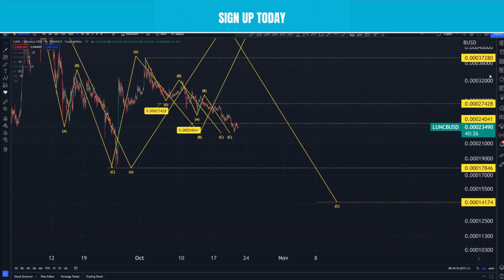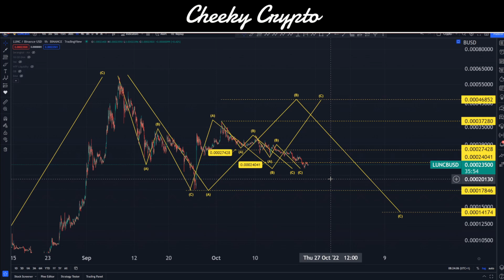🔥 is a LARGE PUMP coming? 🔥Terra LUNA Classic Technical Analysis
🔥 Get Up To $8,010 BONUS + $10 for signing up (Use THIS Link👆)

We have managed to get you a Signup and get $10 - Deposit bonus up to $100 (for first 100 people)

🚨WARNING🚨 There are Scammers impersonating influencers!

Our All-Access Pass Includes the following benefits:

• Technical Analysis
• News Updates